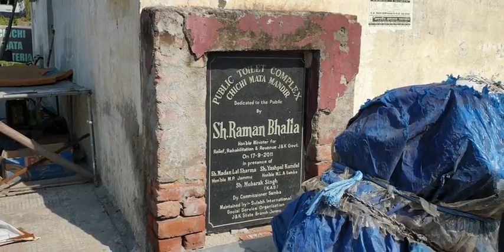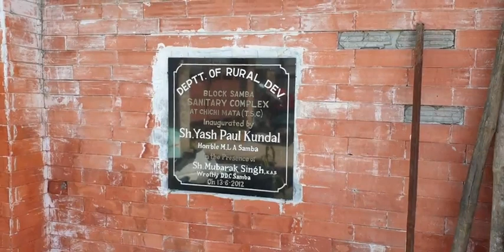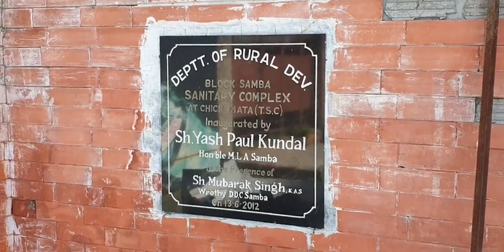J&K mein toilet, washroom wali Rajneeti!